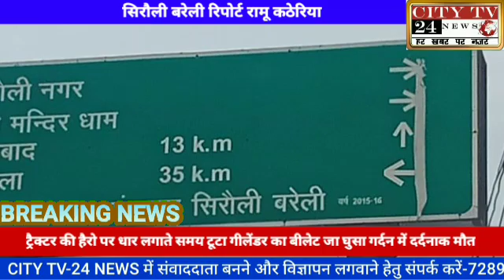ट्रैक्टर की है रो पर थार लगाते समय टूटा गीले डर का बी लेट जा घुसा गर्दन में दर्दनाक मौत